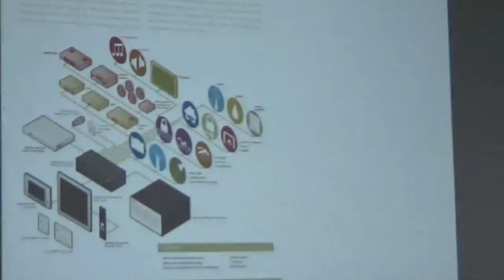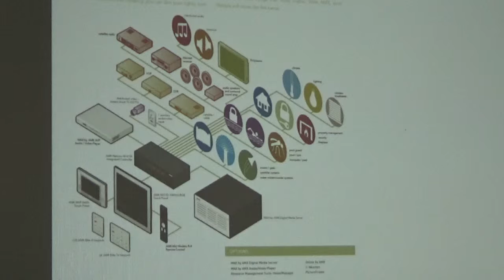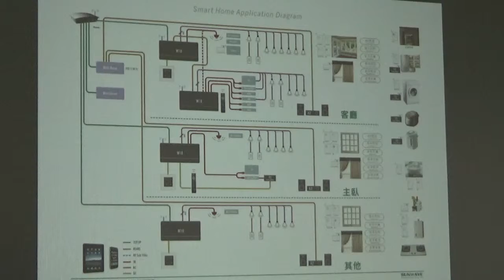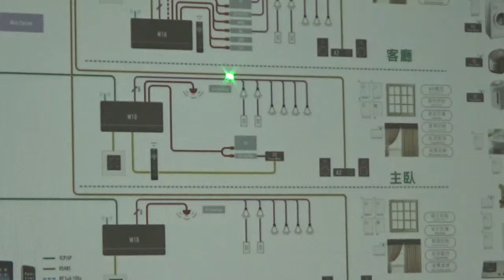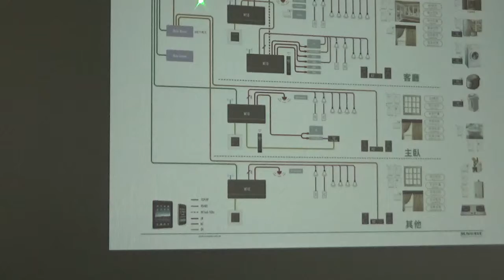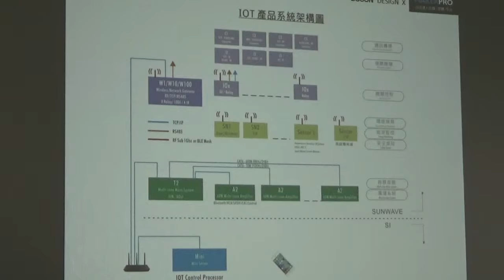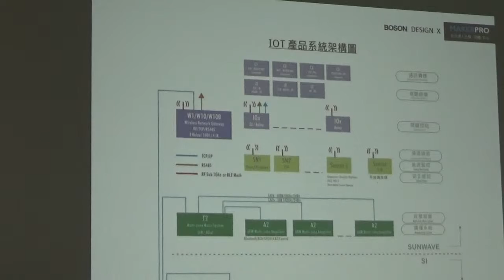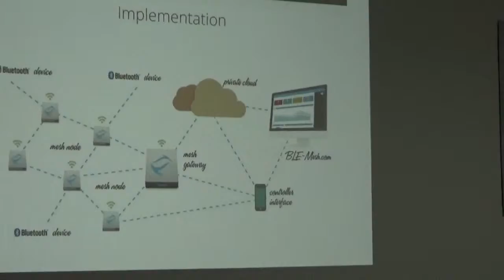【Makerthon充電課】智慧家居生活體驗_EP3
活動：2016智慧家庭自造松
主題：智慧家居生活體驗
講師：李潘龍設計師
時間：20160423
主辦單位：MakerPRO / 資策會創研所